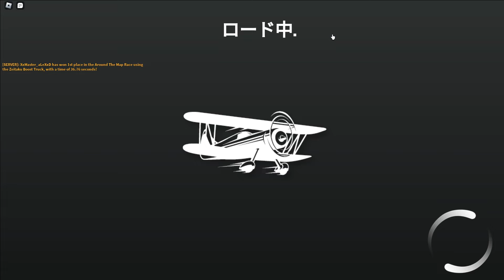vehículos de leyenda 🔥NOS ENCONTRAMOS A LOS MAS DUROS DEL JUEGO🔥👍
No olviden dejar su like, me ayudan muchisimo gracias.

No soy el mejor jugador, ni el que mejor comenta, ni el que mejor edita, pero espero que aun así disfrutes a mi lado este bonito juego espero y se encuentren bien de salud, un fuerte abrazo manténganse increibles gracias.

¡¡¡Mantente increíble!!!

bienvenidos a su canal de roblox aquí encontraras muchos juego acerca  de roblox
xD.

Juegos

Roblox